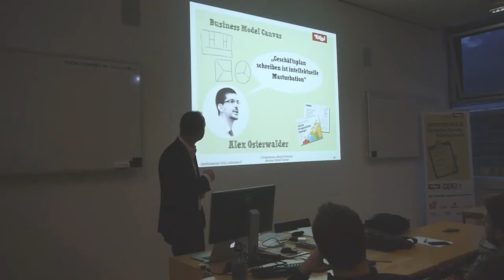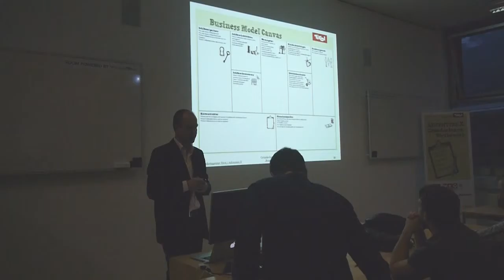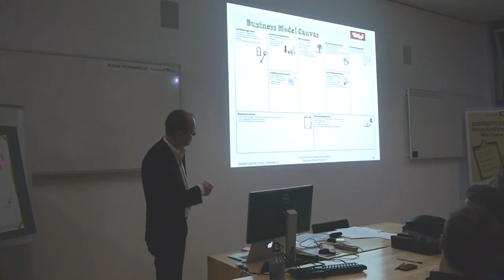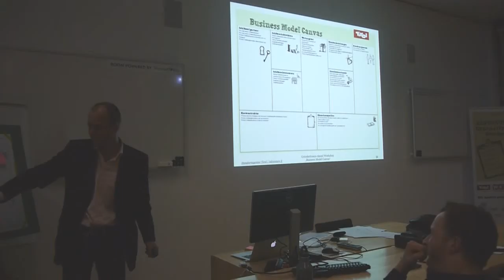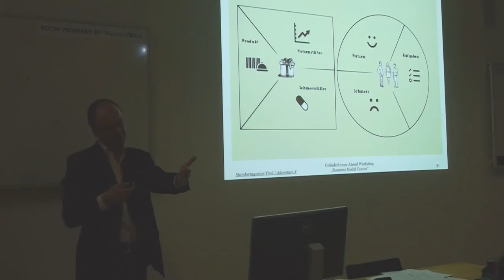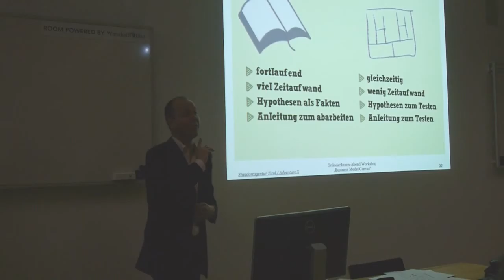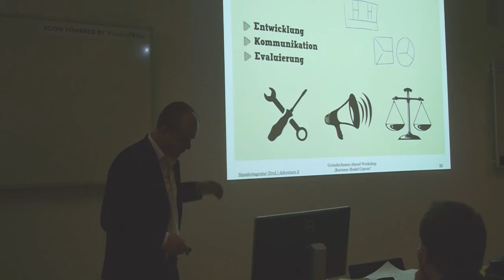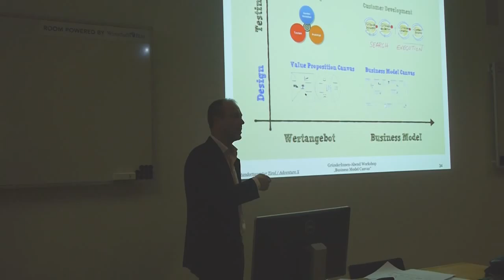GründerInnen Abend Business Model Canvas I